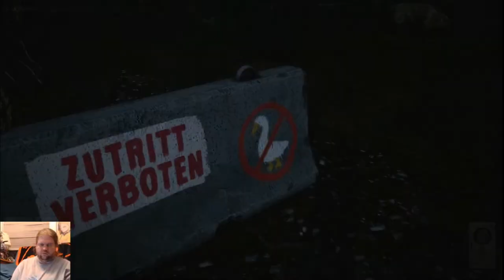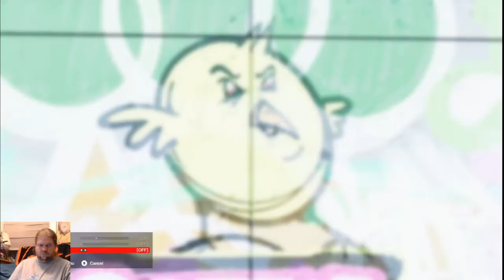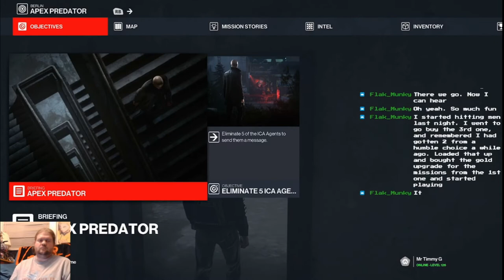Hitman 3 Part 8 Germany Challenges part 1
Finishing the Dartmoor challenges and moving on to Germany. Sorry about the echo on most of the Video, turned on an audio source I didn't mean too.